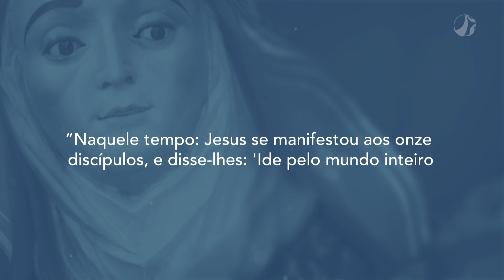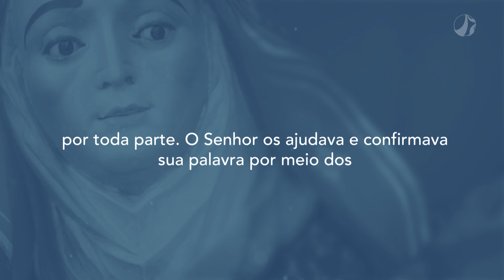Acensão do Senhor Jesus | Mãe Maria (12/05/2024)